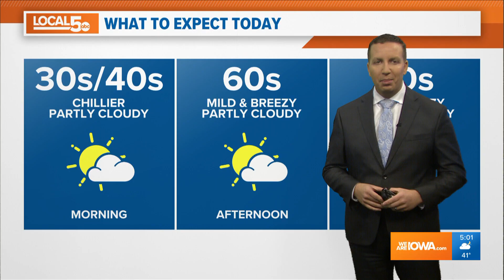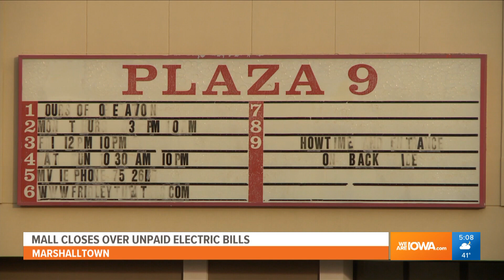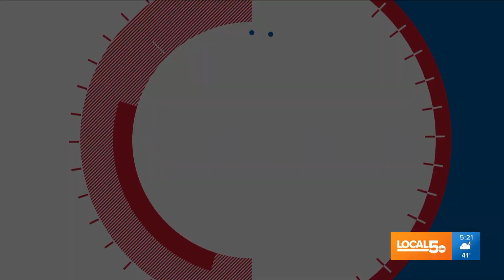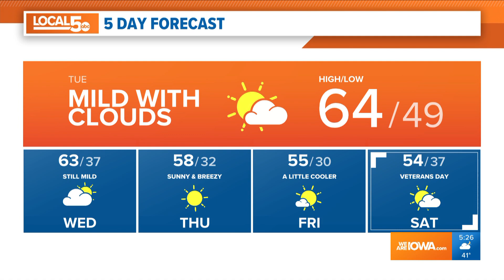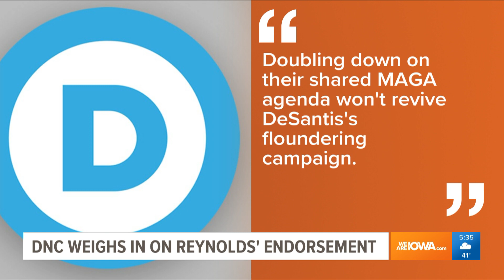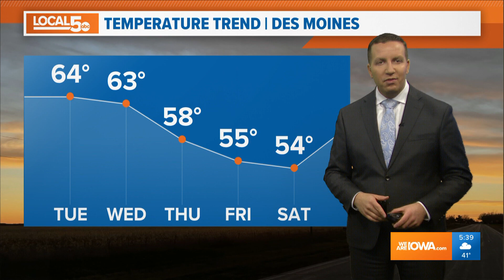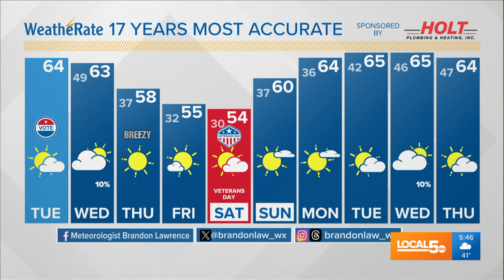FULL SHOW: 11-7-23 - Election Day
Chenue Her, Anchor
WOI-TV, Des Moines, IA